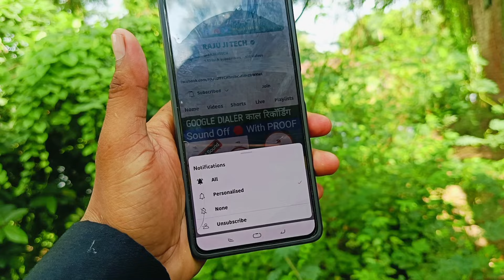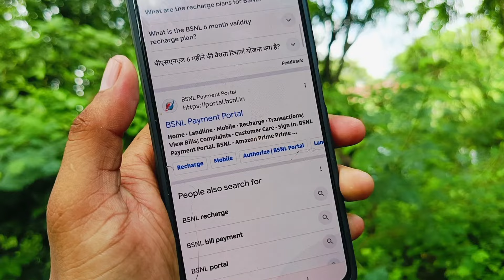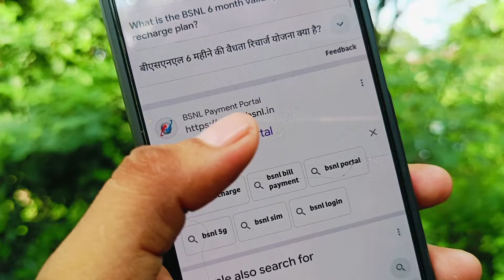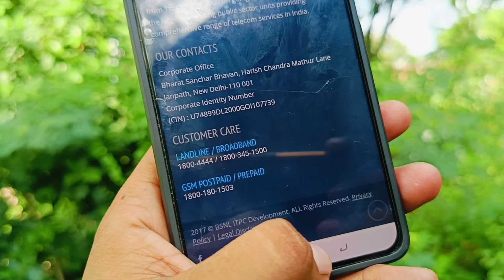BSNL PORT | BSNL में पोर्ट कराने से पहले ये जरूर पता लगाए की आपके लोकेशन में जिओ का नेटवर्क आ रहा है